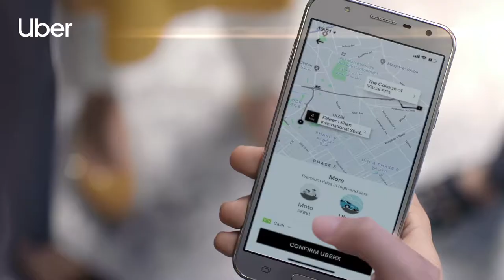Uber - Har ball hai opportunity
Director’s Cut

Fresh and bright from us for Uber featuring the powerhouse of passion and positivity Sana Mir and aspiring young sportswomen of Pakistan.
The Pakistani Women Cricket team's series win over West Indies yesterday is an example of the potential of girls in Pakistan. may the force be with them.

Agency : OMD (OMNICOM MEDIA GROUP)
Production House : Filmex

Director: Umair Nasir Ali

Executive Producer: Sumair Tariq
Associate Producer: Younis Shahid
Line Producer: Abdullah Khan
Assistant Line Producer: Yuni Khan
Production Manager: Anas Ishfaq

1st Assistant Director: Ali Raza
2nd AD: Ramil Ahsan

DOP: Muaz Iqbal
Drone & Steady Cam : Islam Uddin
Gaffer : Muhammad Yousuf
On Location Sound: Ansar

Production Designer: Rumina Umair
Set: Waqi Khan
Stylist : Ifrah Humayun
Hair & Make-up : Waqar Hussain

Talent Manager : Sarah Jal

Supporting Talent : Citrus Talent

Transport : Gohar

BTS: Ali Imam

Edit : Bilal Habib
Post: Muhammad Owais Roy @ Post Island
Colorist: Ahmet Güney @ Azat Films Turkiye

Music Director & Lyrics : Asif Noorani
Sound Designer: Zeeshan Ali
Sound Studio : Mono Productions
Horns: Chris Borin - USA
Vocals : Alice White - Dallas - USA
Recorded by : Shariq Lalani @ Audio Dallas Studio USA
Guitars: Naeem Shah

Team OMD
Business Manager : Mehek Zafar Sangi
Creative Director : Subhan Elahi

Featured Girls
Aroob Khan Saima Baig Atiqa Nasir Ramin Shamim Huraina Sajjad Dina,Umul, Sana,Rima